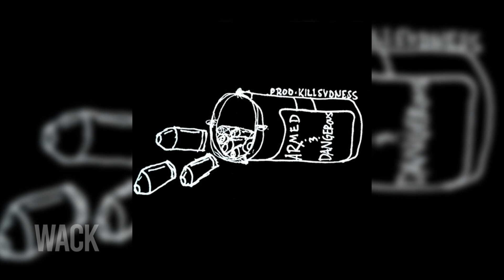YUNG FLEX - ARMED & DANGEROUS [PROD. BY KILLSVDNESS]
🔵 ARMED & DANGEROUS by YUNG FLEX 🔵
Produced by KILLSVDNESS

Hey you! You wanna share something with us? Getting featured on this channel? In a way to promote your music? You can send a free submission through this E-Mail here. You don't need to be an artist to send something in we would love to see more AMV's MMV's or just regular Music Videos.
*By sending us your work/song etc. you accept us to use your work in a video and that you own 100% (or if it counts as fair-use) of the work.*

- ｗａｃｋ